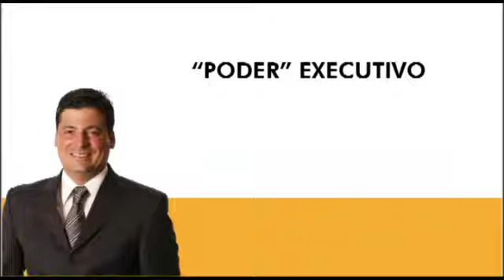PEDRO LENZA - Videoaula 5 - EXAME DE ORDEM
EXAME DE ORDEM e CONCURSOS
TEMAS: A) Poder Executivo; B) Poder Judiário; C) Funções Essenciais à Justiça
PROJETO: Preparamos 6 vídeos de mais ou menos 15 minutos cada um, sobre os principais pontos do DIREITO CONSTITUCIONAL. Assim, em 1h e 26 minutos (6 vídeos), o meu amigo "GUERREIRO CONCURSEIRO" poderá revisar a matéria.
SUCESSO, ESTAMOS JUNTOS E NÃO DESISTAM DOS SONHOS!